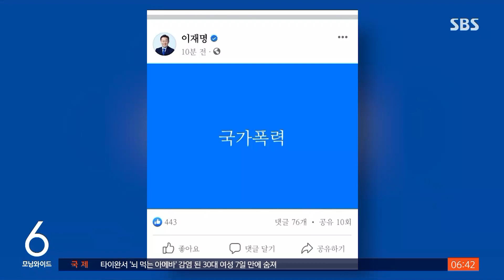'백현동 의혹' 이재명 17일 또 검찰에 출석…"국가 폭력" / SBS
〈앵커〉

이재명 민주당 대표가 다음 주인 오는 17일, 성남 백현동 개발 의혹과 관련해 검찰에 나옵니다. 검찰은 당시 최종적으로 인허가권을 갖고 있던 이 대표가 개입 정황이 있어 조사가 필요하다는 입장인데, 이 대표는 정치 수사이자 국가 폭력이라고 비판했습니다.

보도에 원종진 기자입니다.

〈기자〉

성남시장 시절, 백현동 아파트 시행사에 특혜를 준 혐의를 받고 있는 이재명 민주당 대표가 오는 17일 오전 서울중앙지검에 출석하기로 했습니다.

성남FC 의혹으로 1차례, 대장동·위례신도시 개발 의혹으로 2차례 소환된 데 이은 4번째 검찰 출석입니다.

검찰 관계자는 "인허가권자인 이 대표가 개입한 걸로 확인된 정황이 보여 소환조사가 필요하다"고 밝혔습니다.

이 대표는 주말 출석을 희망했으나 검찰과 조율되지 않아 공식 일정이 없는 목요일을 택한 것으로 파악됐습니다.

이 대표는 SNS에 "국가 폭력" 4글자를 올리며 검찰 수사를 비판했습니다.

[이재명/민주당 대표 : 정권의 무능을 감추기 위한 정치 수사라고 생각합니다. 없는 죄를 만들어 뒤집어씌우는 것이 가장 큰 국가 폭력입니다. 그럼에도 불구하고 당당하게 수사에 임하겠습니다.]

특혜 제공 의혹도 부인했습니다.

[이재명/민주당 대표 : 대통령이 요구한 국가 소유 토지 용도 변경해준 게 특혜라는 게 말이 되는 소리입니까?]

국민의힘은 국가 폭력 운운하는 것은 법 위에 군림하려는 태도라며 이 대표를 비판했습니다.

[강민국/국민의힘 수석대변인 : 이 대표의 법치 무시가 계속된다면, 법과 정의로 지탱하는 대한민국에 더 이상 이 대표가 설 곳은 없을 것입니다.]

이 대표는 수원지검이 수사 중인 쌍방울 대북 송금 의혹과 관련해서도 추가 조사가 예상되는데, 검찰은 두 사건을 묶어 이 대표에 대한 구속영장 청구를 검토하고 있습니다.

(영상취재 : 김학모, 영상편집 : 위원양)